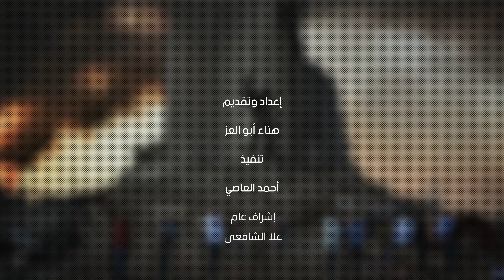هل يقترب العالم من لحظة حـ رب شاملة بين اسـ رائيل وحـ زب الله ؟